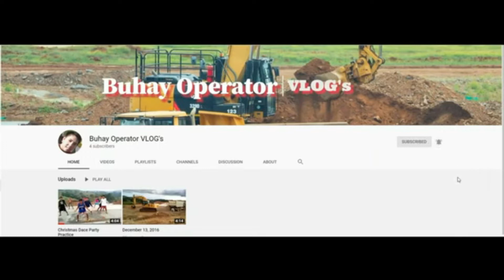Tulungan ang Dump truck makaalis sa hukay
tulungan naten ka bucket hirap maalis kaya hinila ko. God Bless mga ka bucket